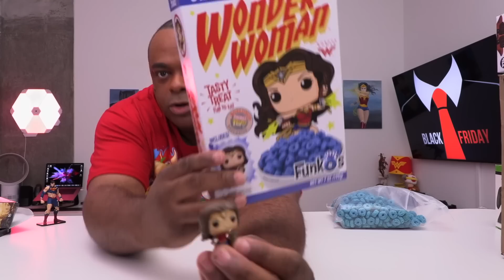CRAZY SHOPPING HAUL! - What Did I Buy? [Black Friday]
This is my crazy Black Friday Shopping Haul! Which item was your FAVORITE? I bought a lot of pop culture related items I'm interested in, and a few of them may be donated to charity.

Facebook • Gaming • Lifestyle • Fun Some products I use to make videos